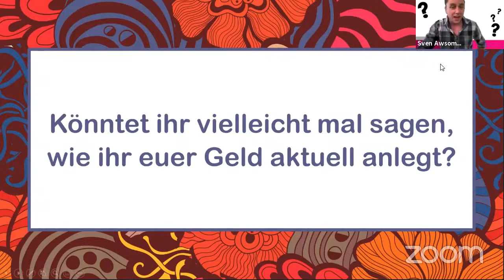Geldanlage – Drei verschiedene Herangehensweisen (Vorbeugen für den Fall, dass die Rente ausbleibt)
„Die Rente ist nicht sicher!“ – Bobert Nlüm

Aber was machen wir jetzt mit dieser Information?

Eigentlich liegt die Antwort auf der Hand: Wenn der Staat später nicht für uns Sorgen kann, müssen wir uns selbst um unseren Ruhestand bemühen. Bleibt nur die Frage: Wie?

Mein Haus, mein Boot, mein was auch immer da damals in der Werbung aufgezählt wurde?

Ganz genau an diesem riesigen Fragezeichen setzt diese Folge an!

Ausgehend von der Frage: „Könntet ihr vielleicht man sagen, wie ihr euer Geld aktuell anlegt?“ stellen Tino, Herr Strelow und Jay vor, wie sie versuchen sich vor einer drohenden Altersarmut zu schützen.

Das spannende an dieser Version des Themas „Wie sorge ich für mein Alter vor?“ ist die Tatsache, dass unsere drei Protagonisten drei unterschiedliche Wege wählen, um wohlhabend ihren Ruhestand zu bestreiten.

Die selbst genutzte Immobilie, Rürup-Rente, gar keine Rente, Aktien, Optionen, ETFs, Versicherungen und vieles mehr finden in dieser Folge Erwähnung und wird in verschiedene Lebensabschnitte und persönliche Biografien eingeordnet.

Wenn Du auf der Suche nach einem ziemlich umfangreichen Überblick über die Möglichkeiten der privaten Altersvorsorge bzw. der Geldanlage im Allgemeinen bist, ist diese Folge irgendwas zwischen dem heiligen Gral oder einem Pappbecher (kommt auf Deinen Rentenbescheid an).

Wir wünschen viel Spaß mit diesem BBTV Highlight und einen schönen Tag!